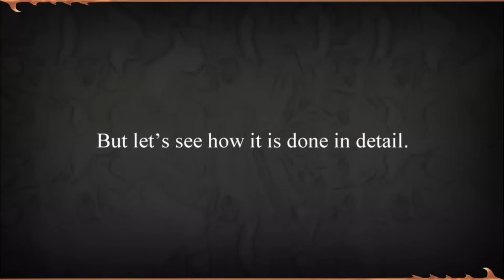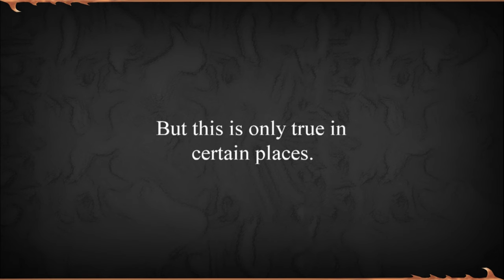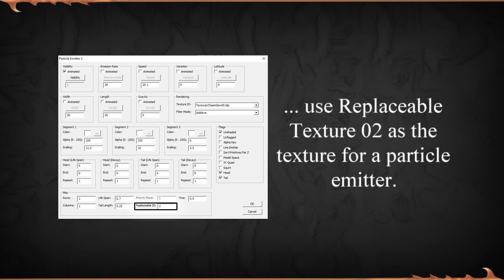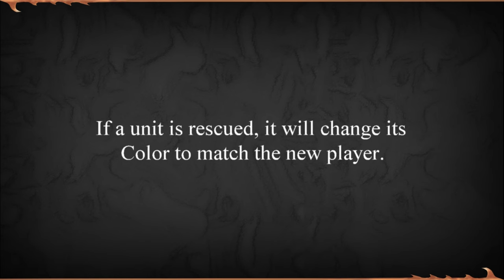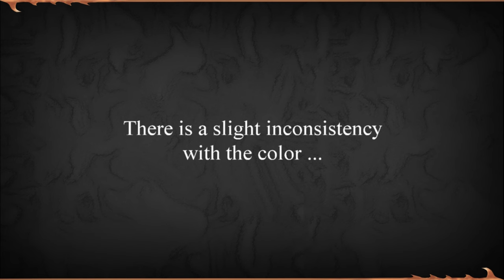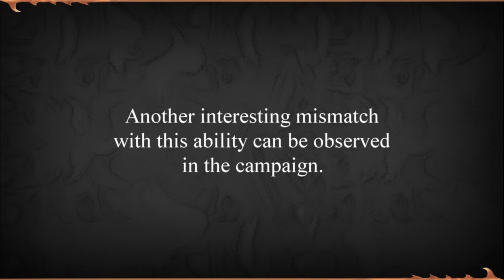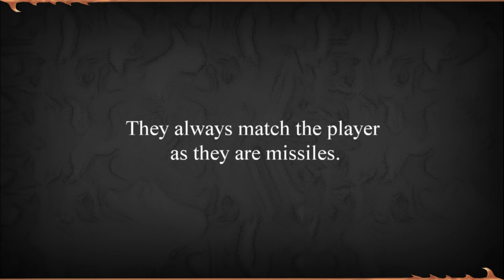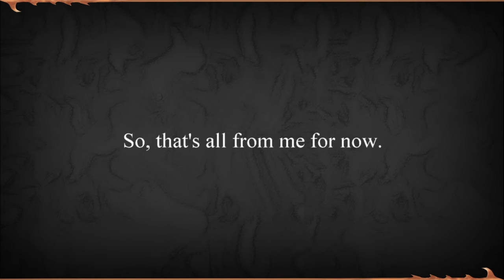On Team Colors in Warcraft III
Initially I just wanted to make a short 5-to-10-minute video on the different ways the three games handle Team Color. Now we’re here. I hope it is at least interesting to someone.

Intro:
Topher Mohr and Alex Elena - Garage (Recreated in Midi by MfromAzeroth, DrSwag and Thomcat)